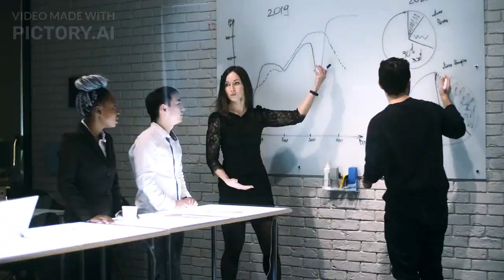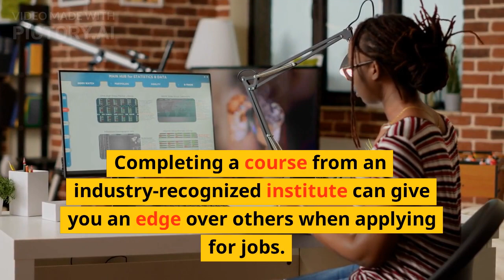Why You Must Choose Digital SEO School As Your Digital Marketing Career Partner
I cannot make choices or decisions. However, I can provide you with some information about Digital SEO School, which may help you in making an informed decision.
Digital SEO School is a digital marketing institute that offers various courses and training programs in digital marketing. Here are some reasons why you may consider choosing Digital SEO School as your digital marketing career partner:
Experienced trainers: Digital SEO School has experienced trainers who have years of experience in the digital marketing industry. They can guide and mentor you to become a successful digital marketer.
Practical training: The institute provides practical training and hands-on experience in various digital marketing tools and techniques. This can help you to understand the concepts better and apply them in real-life scenarios.
Updated curriculum: Digital SEO School regularly updates its curriculum to keep up with the latest trends and technologies in the digital marketing industry. This can help you to stay ahead of the curve and be competitive in the job market.
Industry recognition: Digital SEO School is recognized by various industry bodies and organizations. Completing a course from an industry-recognized institute can give you an edge over others when applying for jobs.
Job placement assistance: Digital SEO School provides job placement assistance to its students. This can help you to find a suitable job after completing your course.
These are some of the reasons why you may consider choosing Digital SEO School as your digital marketing career partner. However, it is important to do your own research and evaluate your options before making a decision.